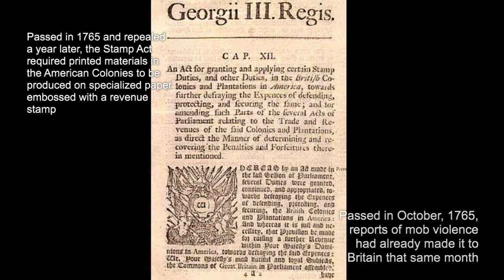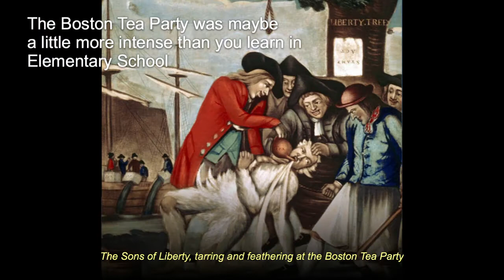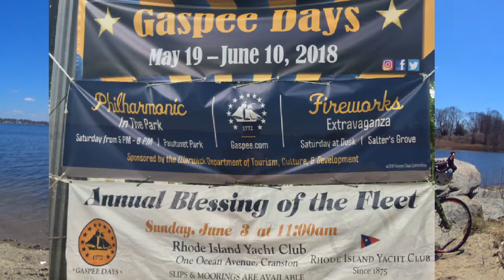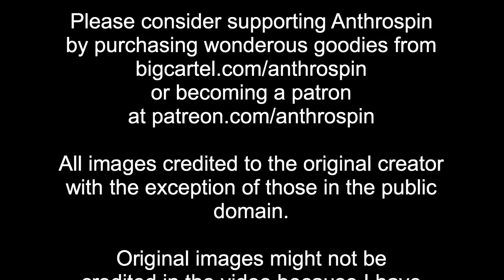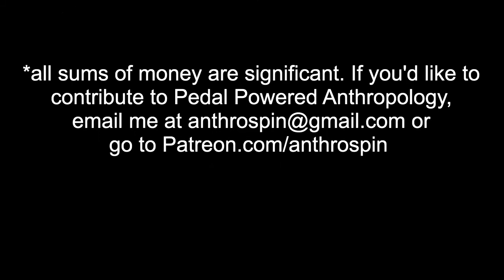The Gaspee Affair: Revisited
In the late 18th century, tensions between American colonists and the British government and military presence in the colonies came to a head.
We all know what it led to, but this video goes over one of the lesser-talked about events that precipitated the American Revolution--The Gaspee Affair. A year before the Boston Tea Party (though still not the first of the aggressions by American revolutionaries), a group of Rhode Islanders torched a British customs schooner, the HMS Gaspee, making it the first British naval vessel to be sunk in the American Revolution

A complete reshoot and remake of my first video covering the Gaspee Affair. New images, new video, new audio, and immersive sound effects make this remake a completely new experience.